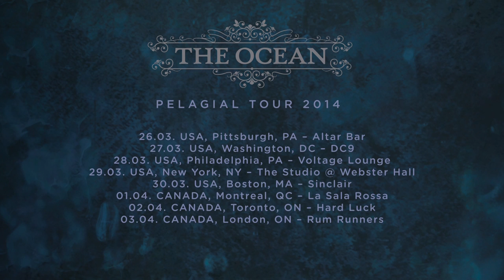THE OCEAN - "Pelagial" World Tour Blog - Part 2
part 2 of the "Pelagial" world tour blog, covering the European leg of The Ocean's recent headlining tour, as well as the line-up changes at the end of the year 2013; when Luc Hess and Jona Nido were replaced by Paul Seidel and Damian Murdoch. Upcoming tour dates below.

05.03. USA - Seattle, WA - Chop Suey
06.03. USA - Portland, OR - Branx
07.03. USA - San Francisco, CA - Bottom Of The Hill
08.03. USA - Los Angeles, CA - The Lyric
09.03. USA - San Diego, CA - Soda Bar
10.03. USA - Tempe, AZ - Yucca Tap Room
11.03. USA - El Paso, TX - The Spot
12.03. USA - El Paso, TX - off
13.03. USA - Austin, TX - SXSW
14.03. USA - Grand Prairie, TX - South by So What Fest
15.03. USA - Houston, TX - Fitzgerald's
16.03. USA - Metairie, LA - Cypress
17.03. USA - Tampa, FL - The Crowbar
18.03. USA - Pembroke Pines, FL - Talent Farm
19.03. USA - Orlando, FL - The Backbooth
21.03. USA - Atlanta, GA - The Masquerade
22.03. USA - Louisville, KY - Diamond
23.03. USA - Chicago, IL - Subterranean
24.03. USA - Pontiac, MI - Pike Room
25.03. USA - Cleveland, OH - Grog Shop
26.03. USA - Pittsburgh, PA - Altar Bar
27.03. USA - Washington, DC - DC9
28.03. USA - Philadelphia, PA - Voodoo Lounge
29.03. USA - New York, NY - The Studio @ Webster Hall
30.03. USA - Boston, MA - Sinclair
01.04. CAN - Montreal, QC - Sala Rosa
02.04. CAN - Toronto, ON - Hard Luck
03.04. CAN - London, ON - Rum Runners